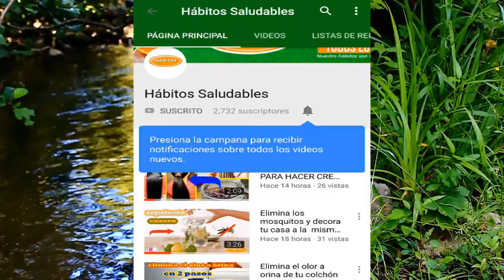Alivia el dolor de estomago usando semillas de melón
plantas medicinales
3 tes que acabaran con el dolor de estomago casi en segundos.

Tés para aliviar el dolor de estómago más rápido

El té De MENTA tiene propiedades antisépticas, calmantes y analgésicas muy eficaces en el tratamiento de problemas estomacales. La utilización de este remedio casero, además de aliviar el dolor en el estómago, disminuye otros síntomas de problemas gastrointestinales como náuseas, vómitos y diarrea.

Ingredientes
• 1 litro de agua;
• 1punado  de hojas de menta picadas.

Método de preparación
Se debe hervir el agua y añadir las hojas de menta en el recipiente y taparlo. El té debe permanecer tapado alrededor de 10 minutos y luego debe ser colado. Tomar este té 3 veces al día, justo después de las comidas.

Té de malva para el dolor de estómago
Un excelente remedio natural para el dolor y ardor estomacal es el té de Malva que posee propiedades que actúan como calmantes del sistema digestivo, siendo excelente para el dolor en el estómago, mala digestión, gastritis y otras enfermedades del sistema digestivo.

Ingredientes
• 2punados de hojas de malva picadas;
• 1 litro  de agua.

preparación
Preparar este remedio casero basta con hervir el agua, agregar las hojas de Malva en el recipiente y taparlo. El té debe permanecer tapado por 15 minutos aproximadamente, y ser posteriormente colado. Tomar 1 taza de té después de las comidas principales.

Té de semillas de melón para el dolor de estómago
Una excelente opción para acabar con las enfermedades del estómago es el té de semillas de melón.

Ingredientes
• 3 cda de semillas de melón;
• 1 litro de agua
Método de preparación
hervir los ingredientes y endulzar con 1 cucharadita de miel. Tomar 3 tazas de este té al día, preferiblemente 30 minutos antes de las comidas.

El dolor y ardor estomacal pueden ser causados por el estrés y la mala alimentación, entre otras causas. Descubrir su causa es fundamental para el tratamiento de la enfermedad, así como seguir una dieta baja en azúcares, grasas y alimentos ácidos como naranja, fresa, comida rápida, tomate y cebolla.